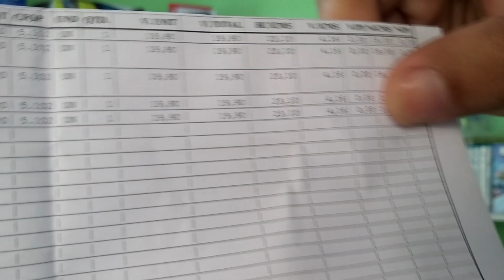Aumentando a Coleção mais Aquisições Gamer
Visite o Maior Museu de Metal Gear que Existe no Brasil